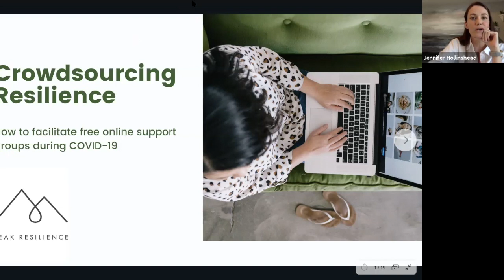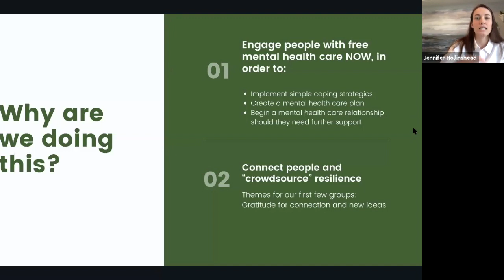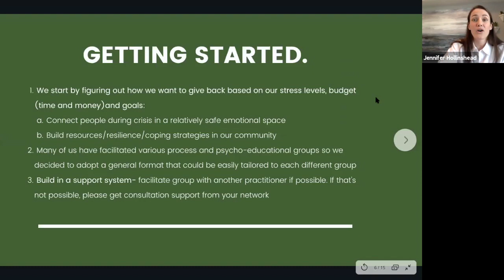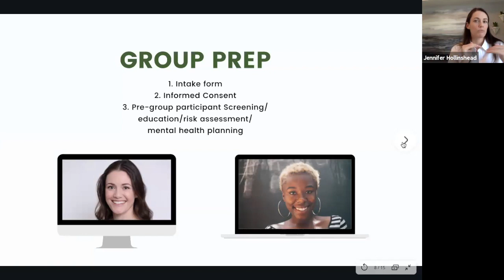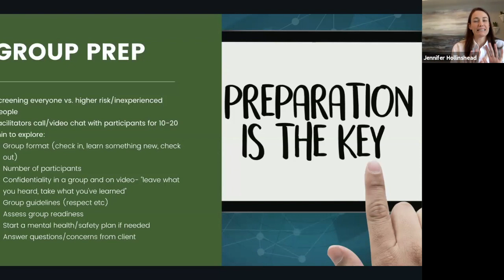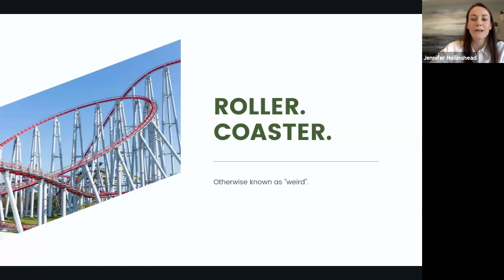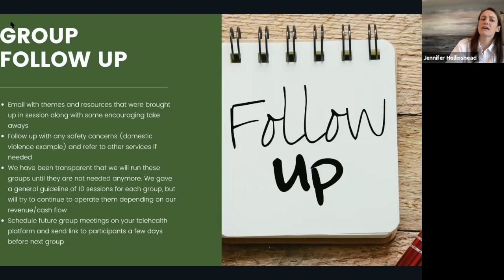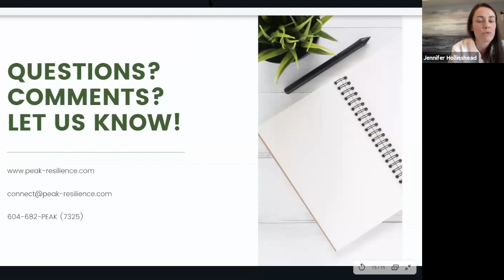Peak Resilience Crowdsourcing Resilience Free Guide for COVID 19 Support Groups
This video contains resources and details about the free Covid 19 support groups run in 2020 by Peak Resilience counselling. More information on this (now ended) program available